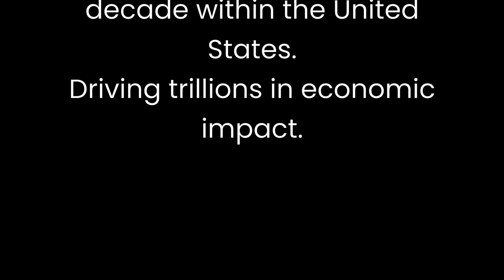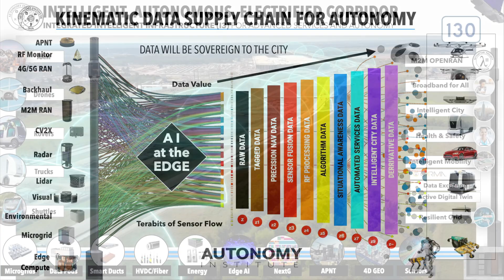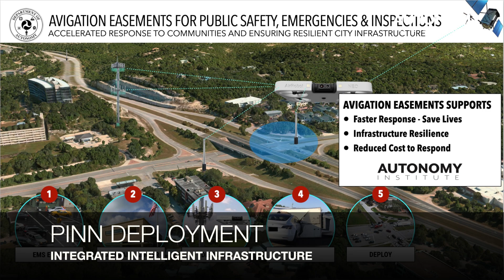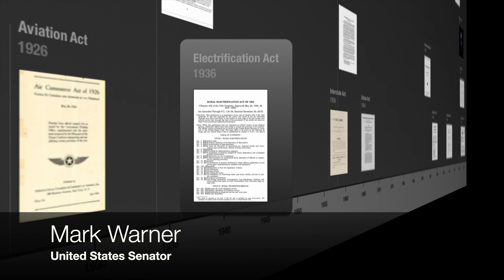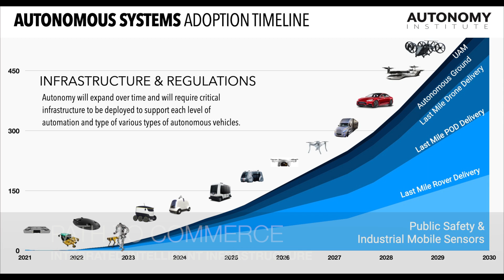Intelligent Infrastructure is the Foundation of Industry 4.0 and Web 3.0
Intelligent, autonomous, and electrified infrastructure is the equivalent of the atomic energy race of the 1940s.
National sovereignty and global productivity will go to the nation that deploys the Intelligent Infrastructure supporting Industry 4.0. Unleashing the largest productivity boom in world history.

It is now time for the intelligent infrastructure that will advance vision zero, eliminate the digital divide, stimulate economic expansion, deploy terrestrial APNT, enable Industry 4.0, activate micro-grids, national security, and job growth.

Intelligent Infrastructure which includes Digital Twins, Data Exchanges, and Public Infrastructure Network Nodes.

There was a moment of time that for rail, for electricity, for communications, for aviation, for interstate highways, for the internet, for the cloud, . . . . . . .  and now for the Intelligent Edge Infrastructure that will be the foundation for Industry 4.0. "The Interstate Highway "1955 Yellow Book Maps" created scars across our nation, this new Intelligent Infrastructure will create unified communities."

Edge computing, NextG wireless, Intelligent Transportation Systems, and resilient electrical grids will drive the largest infrastructure buildout in our nation’s history. It will drive a massive resurgence of manufacturing, engineering, construction, installation, programming, and jobs of the future.

Public Infrastructure Network Nodes (PINNs) will be as foundational as transformers on the electrical grid or traffic lights to roadways. A more direct comparison can be made to the “rack-mounting system” invented in 1922 by Bell Labs. This standard has been the foundation of the last 100 years of technology buildout within our offices, data centers, cell towers, and just about every location using critical technology. The success of our nation depends on a new national buildout of Intelligent Infrastructure at the edge of our sidewalks, highways, and communities. These deployments can be predominantly paid for by private industry in collaboration with municipal and community leadership. The PINN will be the standard that allows the next 100 years of technology upgrades.

Intelligent infrastructure is as tactical as roads are to cars. It is like the military convoy trying to drive across the country in the early 1900s, they kept focusing on bigger wheels, 4 wheel drive, better suspension, more wheels, bigger engines until Eisenhower finally said "We need to build interstate highways." We find ourselves in a similar situation, everyone is focused on the vehicle, the device, the sensor, the lidar, the digital service, the connection, the drone, the aircraft rather than realizing this is a digital and physical infrastructure challenge.

Vehicles required roads, the Internet required backbone networks. Intelligent and Autonomous Systems, Industry 4.0,  requires a dense, secure, and resilient "Digital Edge Infrastructure". Industry, DOD agencies, and the White House identify NextG, AI, and Autonomy as top priorities and yet ignore the giant elephant in the room - the dense physical infrastructure required.

Time to Build!